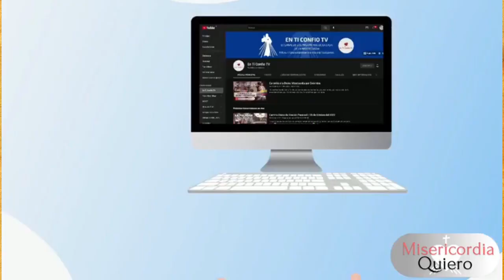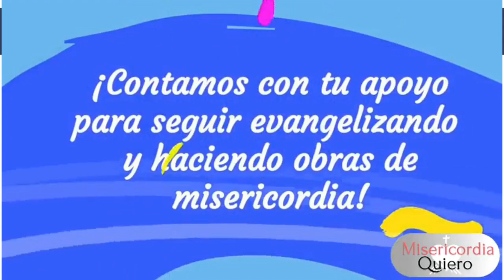𝗛𝗼𝗿𝗮 𝗱𝗲 𝗹𝗮 𝗠𝗶𝘀𝗲𝗿𝗶𝗰𝗼𝗿𝗱𝗶𝗮 26 de Febrero del 2023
✅ ᴀyúᴅᴀɴᴏꜱ ᴀ ᴅɪꜰᴜɴᴅɪʀ ʟᴀ ᴍɪꜱᴇʀɪᴄᴏʀᴅɪᴀ, ᴀᴩᴏyᴀ ɴᴜᴇꜱᴛʀᴀ ᴍɪꜱɪóɴ:
🕖𝟳:𝟬𝟬 𝗮𝗺 Camino Diario de Oración con la Palabra
🕒𝟯:𝟬𝟬 𝗽𝗺 Hora de la Misericordia
🕗𝟴:𝟬𝟬 𝗽𝗺 Santo Rosario

🕔𝟱:𝟬𝟬 𝗽𝗺 Comunidad de Oración 🙏
🕘𝟵:𝟬𝟬 𝗽𝗺 Caminando Hacia la Libertad - Programa de Adicciones
🕘𝟵:𝟬𝟬 𝗽𝗺 Dios y mi Familia mis Grandes Tesoros - Programa de Familias 👨‍👩‍👧‍👦
🕒𝟯:𝟬𝟬 𝗮𝗺 Amanece intercediendo por el Mundo 🌎
🟡ᴛᴏᴅᴏꜱ ʟᴏꜱ ꜱᴀʙᴀᴅᴏꜱ
🕘𝟵:𝟬𝟬 𝗮𝗺 Comunidad de intercesión 🤲

  * ᴅɪꜰᴇʀᴇɴᴄɪᴀ ʜᴏʀᴀʀɪᴀ ᴩᴏʀ ᴩᴀíꜱ:
-1 Hora: Costa Rica 🇨🇷 - Honduras 🇭🇳 - Nicaragua 🇳🇮
-2 Horas: Canada 🇨🇦 - California 🇺🇸

𝓜𝓮𝓭𝓲𝓽𝓮𝓶𝓸𝓼

“Mi alma está llena de dolor y de nostalgia:
sentí en el alma un gran odio por el pecado, y la más pequeña infidelidad mía me parece una montaña alta y la reparo con la mortificación y las penitencias. Cuando veo a Jesús martirizado, el corazón se me hace pedazos; pienso en lo que será de los pecadores si no aprovechan la Pasión de Jesús. En su Pasión veo todo el mar de la misericordia ". (Diario, 948).